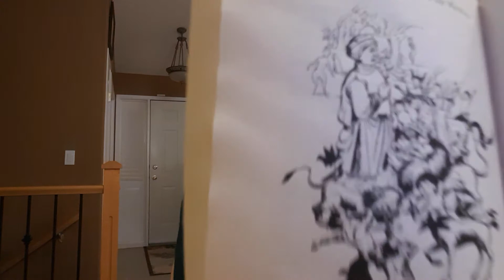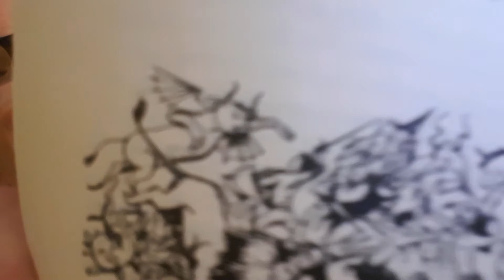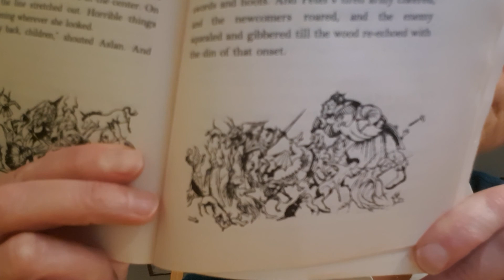Lion Witch Wardrobe Chapter 16